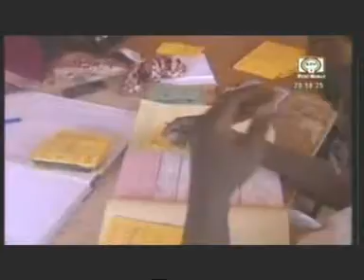Le JT du Niger Mardi 19 08 2014